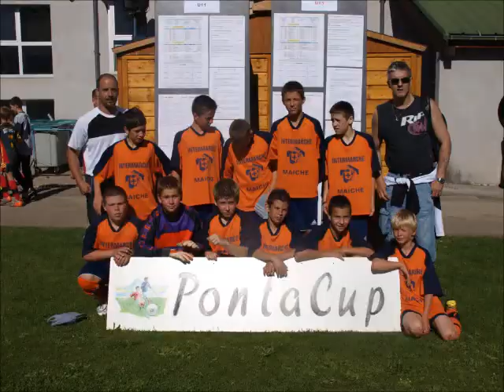Présentation PontaCup Edition 2012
Tournoi de foot du CA Pontarlier pour les catégories U11 et U13